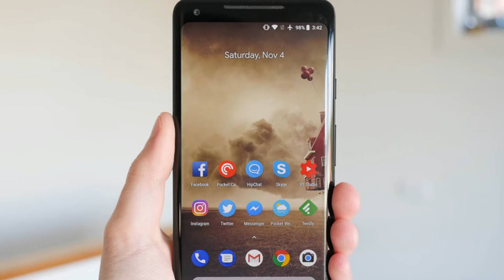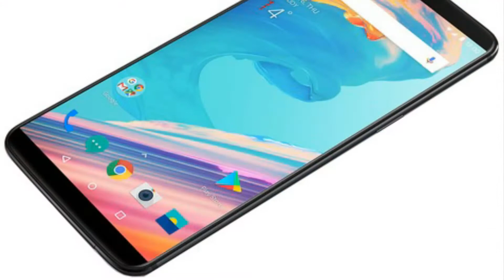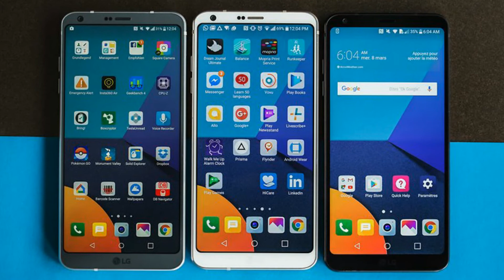Top 10 Best Smartphones 2018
Top 10 Best Smartphones 2018 list:
1. IPHONE X
2. SAMSUNG GALAXY S9
3. GOOGLE PIXEL 2 XL
4. ONEPLUS 5T
5. IPHONE 8 PLUS
6. HTC U11+
7. HUAWEI MATE 10 PRO
8. HONOR VIEW 10
9. LG G6
11. MOTOROLA MOTO Z2 FORCE